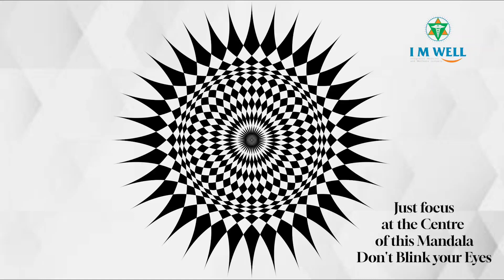Five Minutes Intense Focused Meditation Challenge -Don't Blink Your Eyes while looking at the Center